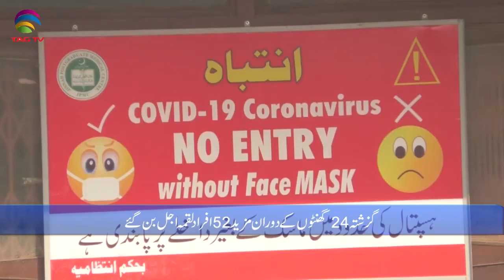Pakistan News Bulletin with Rukhsar Shahzad, Feb 18, 2021